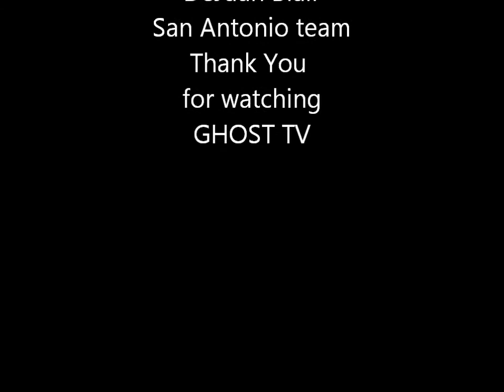DeJuan Blair Hungry of Glory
San Antonio unstoppable